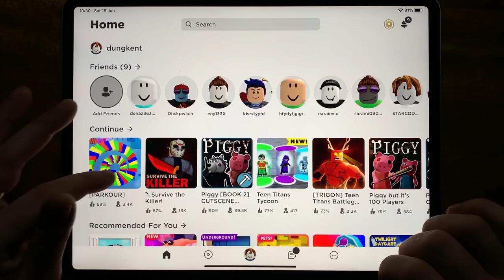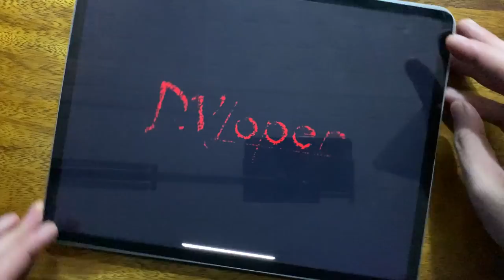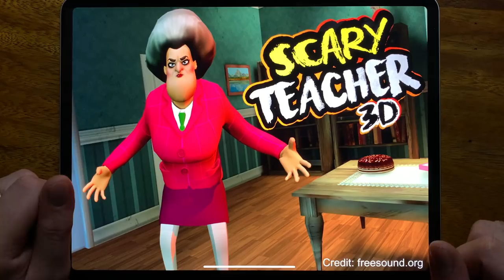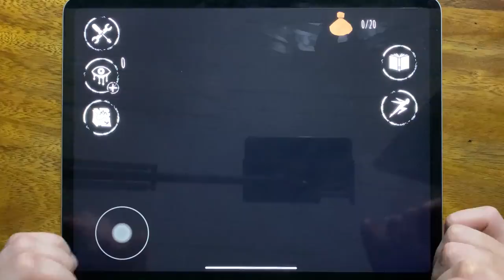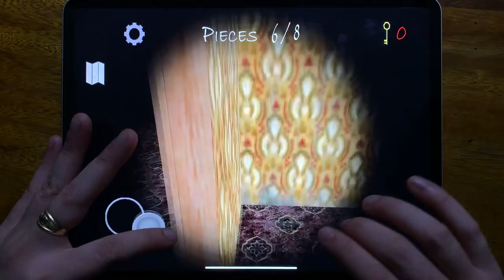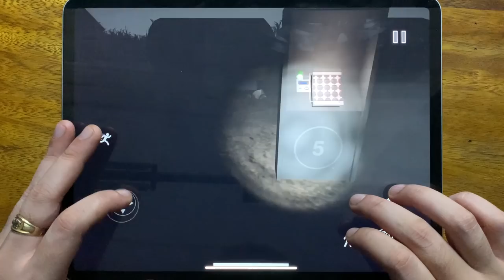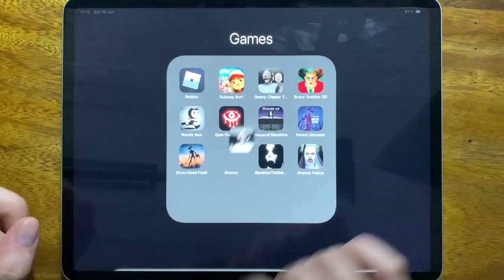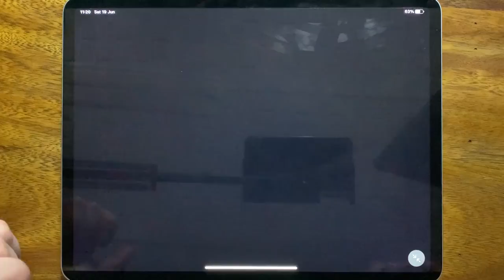Roblox, Subway Surf, Granny Chapter Two, Scary Teacher 3D, Bendy Run, Eyes The Horror Game.....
Roblox, Subway Surf, Granny Chapter Two, Scary Teacher 3D, Bendy Run, Eyes The Horror Game, House of Slendrina, Forest Monster, Siren Head Field, Granny, Slendrina The School, Granny Police